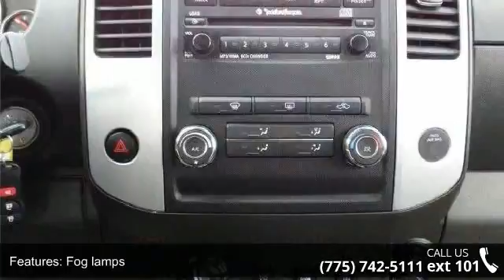2011 Nissan Frontier - Internet Auto Reno - Reno, NV 89502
2 year complimentary maintenance with purchase on vehicle contact dealer for details  * 6 oil changes, 4 tire rotations, fluid top off and inspection. Some exclusions my apply see dealer for details * Sales price includes either a $3000 discount or a $3000 trade in allowance. Neither the $3000 discount not the $3000 trade in allowance may be combined with any other offer. Sales price excludes taxes, title, license fees, and $389 dealer doc fee.